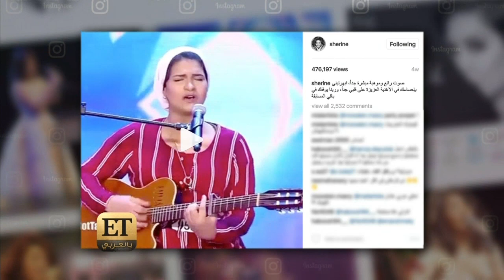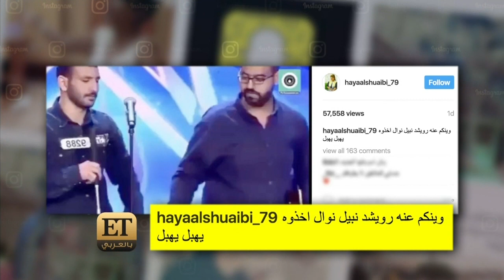ET بالعربي - اهم المواهب التي انتقلت الى تصفيات Arabs Got Talent